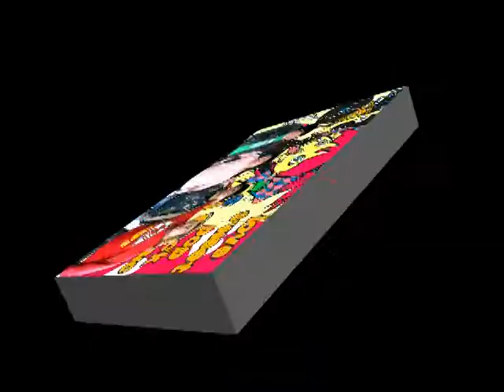DDTV "Friday Night Live vol.5" バッキンダック ショー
軽快なポップロックで突っ走るバッキンダック!今夜はちょっと体を揺らしてバッキンダックで踊やしょう。
ライブ情報
10/15(thir)渋谷DESEO　UTaU KITCHEN
Open/Start:18:00/18:30
Ticket:adv 2,000YEN/door 2,300YEN
Playguide:DESEO